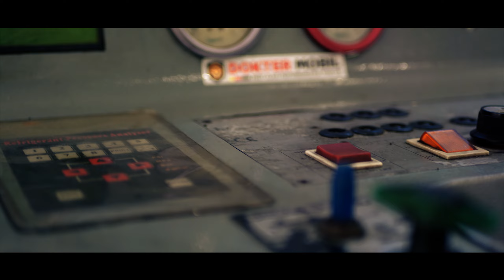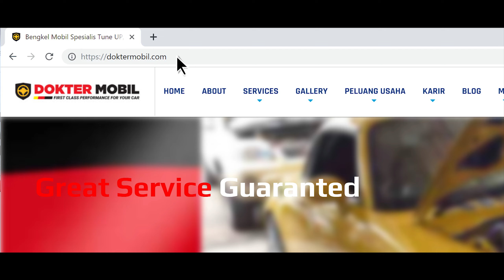AKHIRNYA NGANU DI MAKASSAR!!!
AKHIRNYA..!!
kita buka di makassar.. bagi kalian yang ada di daerah Makassar dan sekitarnya, nantikan kehadiran kami..

Buat mobilmu "Dingin dan kenceng hanya dalam 60 menit"